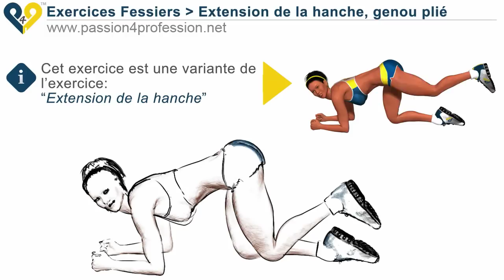Exercice fessiers pour femme: Extension hanche, genou plié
Exercice fessiers pour femme : cet exercice de former les muscles des fesses, est recommandé pour les débutants. Aussi, vous pouvez effectuer ce mouvement, n'importe où, sans utiliser de machines.